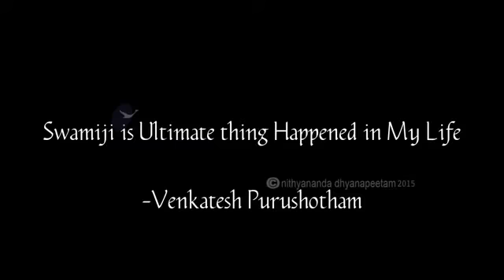Nithyananda Times - 10th March, 2015